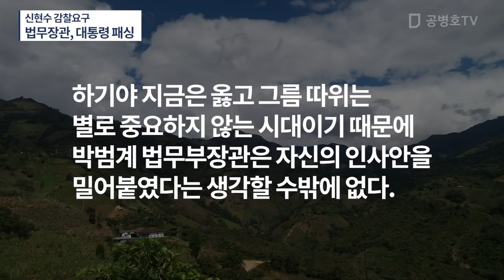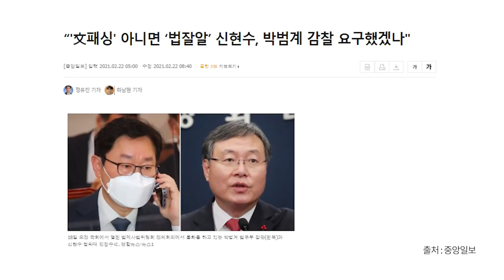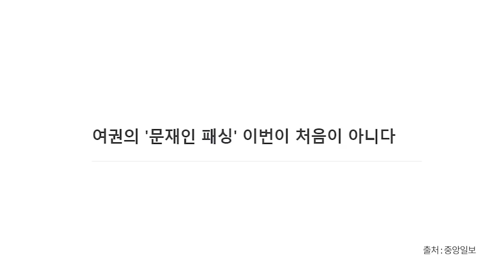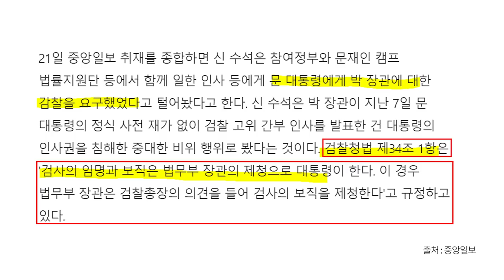신현수 감찰요구 / 법무장관, 대통령 패싱 [공병호TV]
Bitcoin : 3MTW849AkP2ftLeSK2teZHMmzLu7Z83s9U